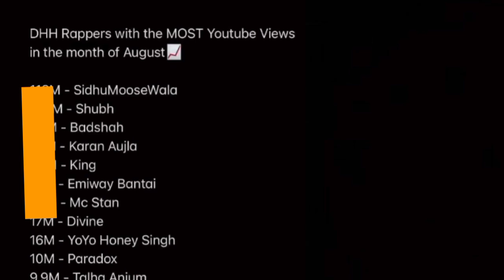you tube most viewed singer month of august | sidhu moose wala | shubh | karan aujla | Filmi Info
Which will be related to Punjabi Music industry, World music, Punjabi Singer news, Punjabi Ms, Social Media Star's etc.The effort of making these videos is only to entertain people and increase information. Our channel and team have nothing to do with the personal life of any singer actor and other people. Our channel respects every religion. Laugh, dance, sing and watch the video. And like the videos.

Filmi Info

About This Video:- ou tube most viewed singer month of august | sidhu moose wala | shubh | karan aujla | Filmi Info

sidhu

sidhu song

siddhu vlogs

sidhu moose wala mom pregnancy

sidhu moose wala ka gana

sidhu moose wala mom pregnant

sidhu moose wala ka bhai

sidhu moose wala sidhu moose wala

sidhu moose wala hollywood song

sidhu moose wala hollywood

sidhu moose wala hollywood show

sidhu moose wala hollywood tak chalda

sidhu moose wala hollywood live show

sidhu moose wala holland tractor

sidhu moose wala hollywood show full

sidhu moose wala hollywood singer

sidhu moose wala hollywood live show full

sidhu moose wala hollywood video

sidhu moose wala hollywood picture

sidhu moose wala holly holly

sidhu moose wala hollywood tak chalda status

sidhu moose wala hollywood live

Report geprob prediction

sidhu moose wala sunny malton

sidhu moose wala sunny malton new song

sidhu moose wala sunny malton live show

sidhu moose wala sunny malton ringtone

sidhu moose wala sunny malton byg byrd

sidhu moose wala sunny deol

sidhu moose wala sunny malton chosen

sidhu moose wala sunny malton fight

sidhu moose wala sunny malton just listen

sidhu moose wala sunny malton reaction

sidhu moose wala sunny malton status

sidhu moose wala sunny deol song

sidhu moose wala sunny malton 410 song

sidhu moose wala sunny malton live

sidhu moose wala karan aujla

sidhu moose wala karan aujla remix song

sidhu moose wala karan aujla mashup

sidhu moose wala karan aujla song

karan aujla podcast

karan aujla kapil sharma show

karan aujla mashup

karan aujla sad song

karan aujla antidote

karan aujla ringtone

karan aujla divine

karan aujla live stream

karan aujla live show 2024

karan aujla live concert

karan aujla live show gulabi aankhen

karan aujla live singing

karan aujla live show mumbai

karan aujla live show 2023

karan aujla live ambani show

karan aujla live song

karan aujla live show hindi song

karan aujla live hindi song

shubh controversy

shubh controversy khalistan

shubh controversy reaction

shubh controversy with actress

shubh controversy hoodie

shubh controversy dhruv rathee

shubh controversy reply

shubh controversy explained in hindi

shubh controversy song virat kohli

shubh controversy jerry

shubh controversy auckland

shubh songs

shubh song no love

shubh song reaction

shubh song new

shubh songs punjabi

shubh song ringtone

shubh song slowed and reverb

shubh song status

shubh song you and me

shubh song mashup

shubh song nain tere

shubh song bandana

shubh song one love

channel host :- Jatinder Jd

Think You